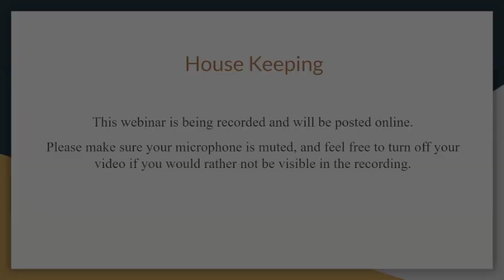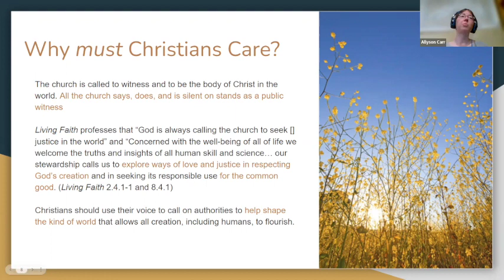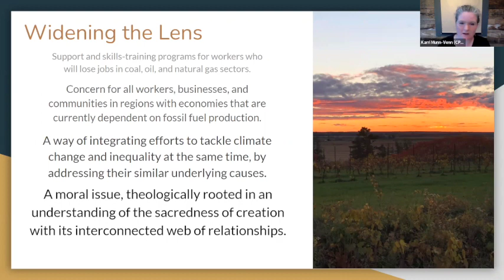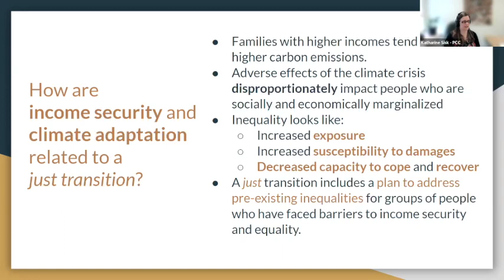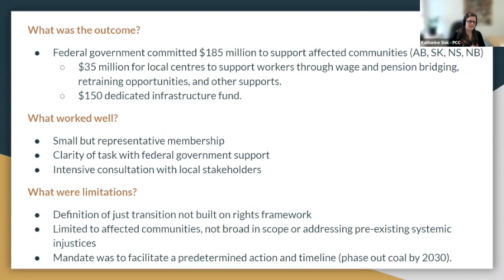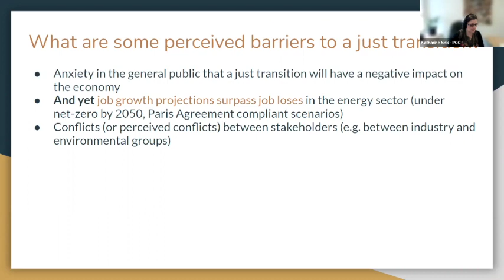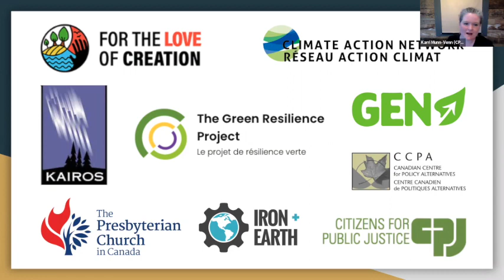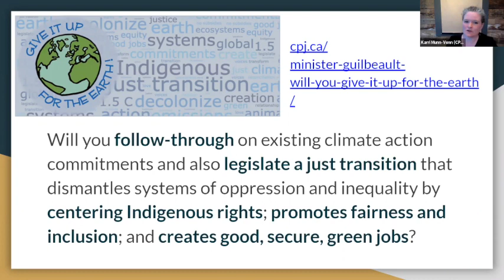Making the Just Transition